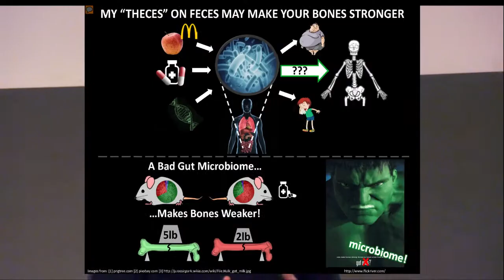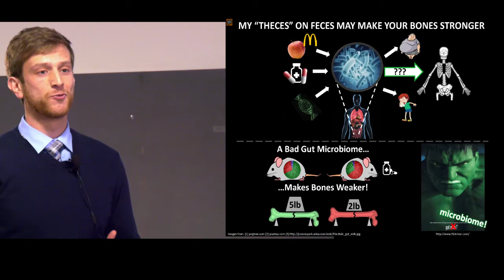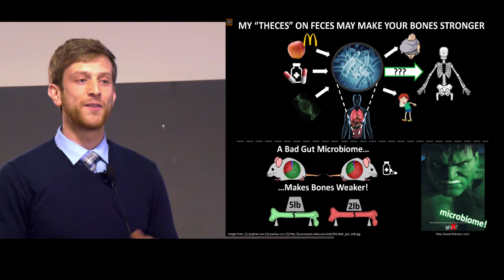Jason Guss wins Cornell's 2018 3 Minute Thesis Competition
Jason Guss, Winner, Cornell's 2018 3MT Competition
March 21, 2018
Three-Minute Thesis (3MT) Finals
Cornell University Graduate School